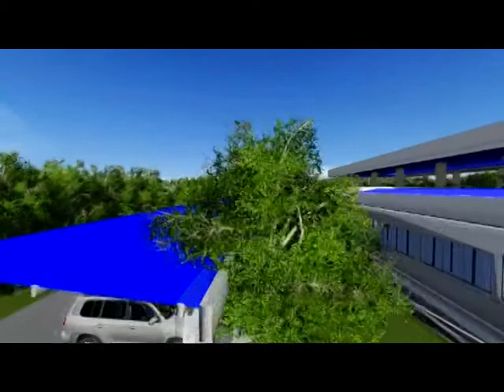POLO CIENTÍFICO Y TECNOLOGICO: EL PROYECTO